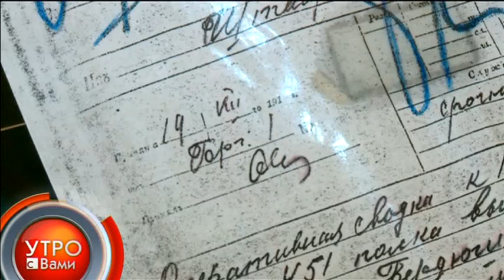Первый в Сибири - "Утро с Вами" 17.05.2013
Сегодня в мире отмечается день электросвязи. А вот одно из первых средств связи - это телеграф. В России каждое телеграфное сообщение хранится 7 месяцев. Его могут отыскать по всему пути следования и выдать вам с заверяющей печатью — как документ. Ещё больше деталей о телеграфе разузнала Наталья Жукова - "Утро с Вами" 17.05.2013